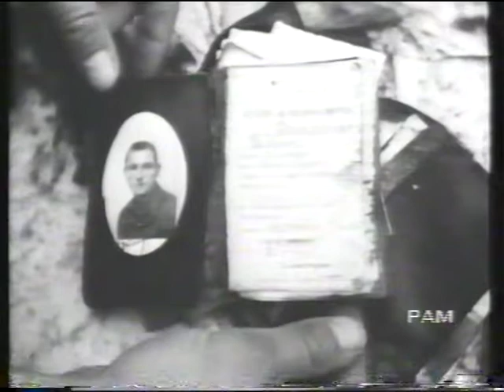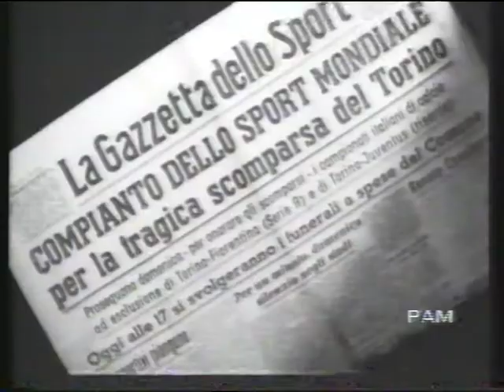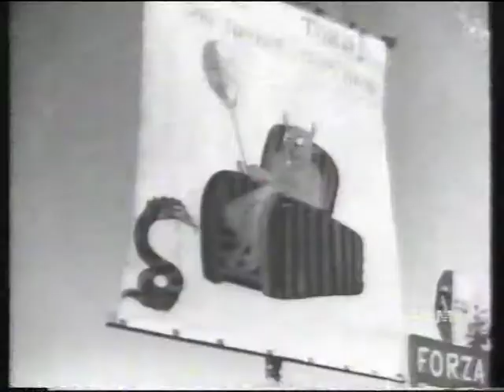La tragedia di Superga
Una commossa testimonianza d'epoca sui giocatori del Torino periti nell'incidente aereo del maggio 1949.